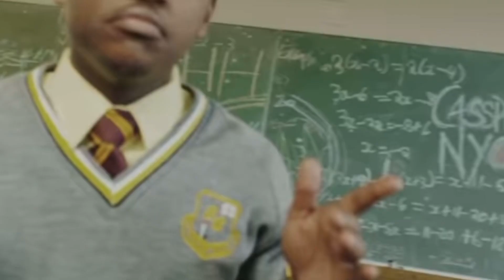Cassper Nyovest & Focalistic beef discussed & way forward 🤯😬🥶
Focalistic discusses his beef with Cassper Nyovest & says that he wishes that one day him & cassper can resolve their issues! Also talks on how that response to Cassper Nyovest came about🔥🥶🤯